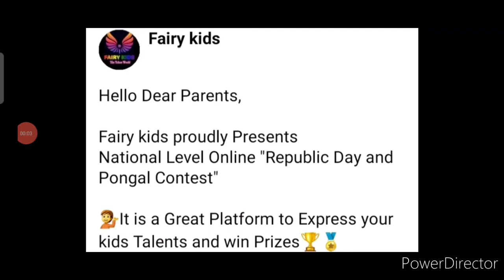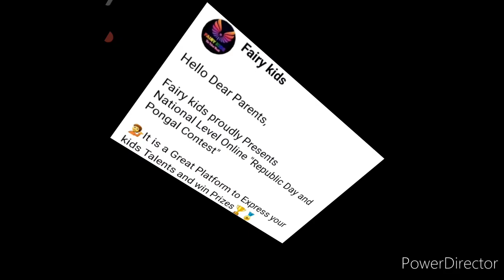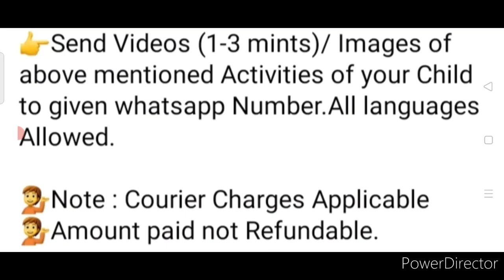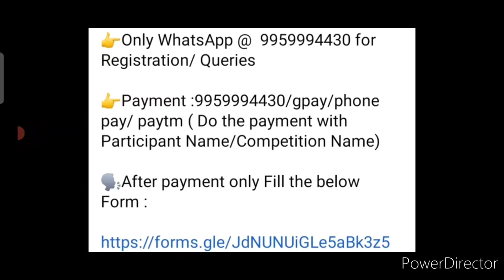Baap Re🔥😱All Participants & Winners Get World Best Trophy🏆Medals🏅/ Online Competition 2022 February🤩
3 Best A4 size Drawing books set in affordable amount